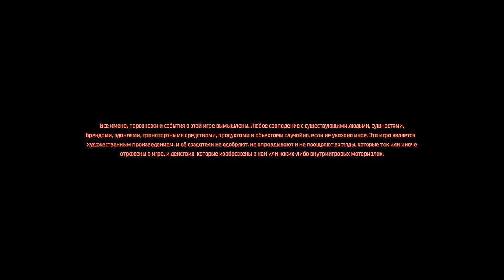Cyberpunk 2077: Phantom Liberty (Сериал Сюжет 2-я серия) R-Zone Game